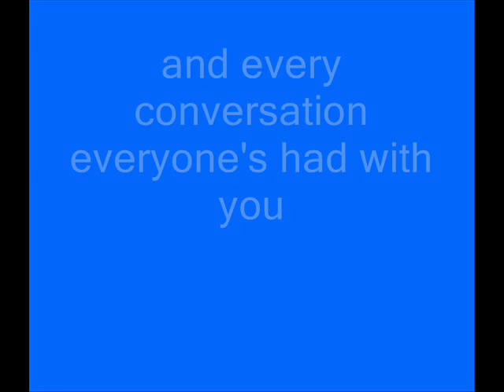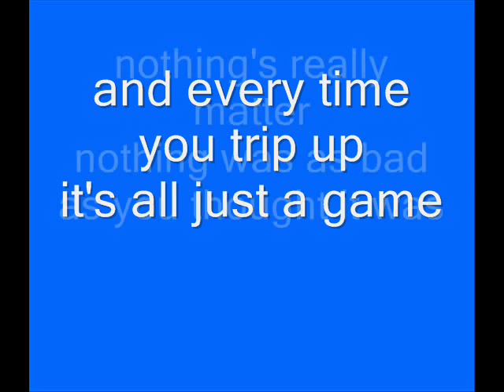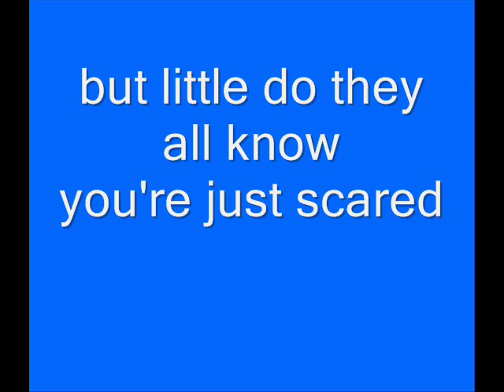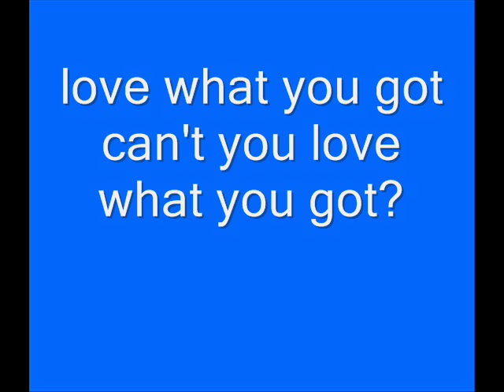smile for the camera armor for sleep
lyrics for smile for the camera by armor for sleep